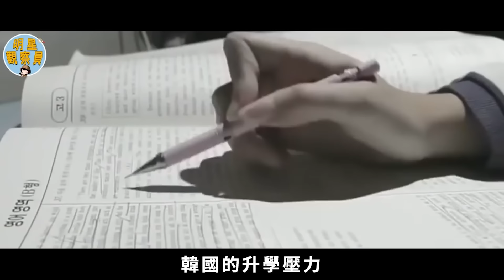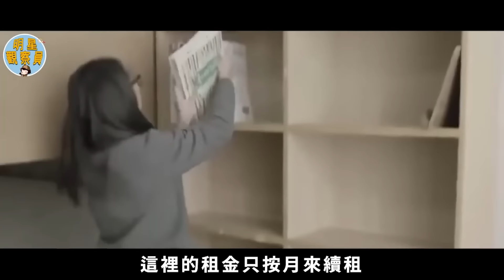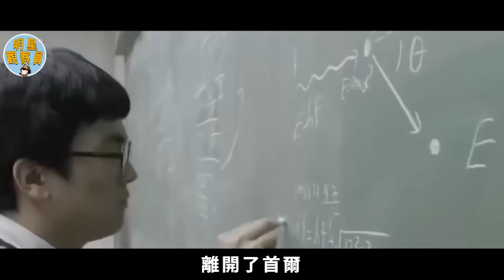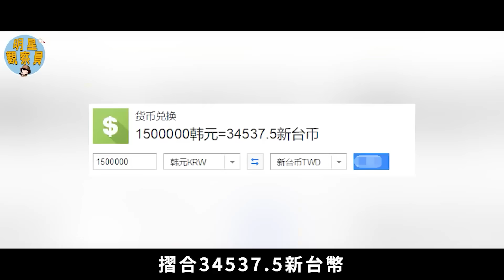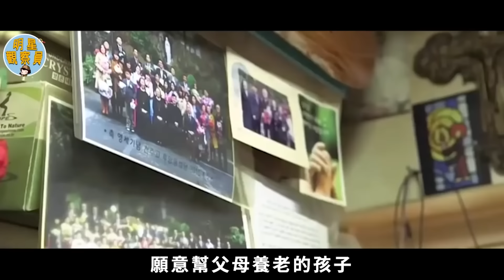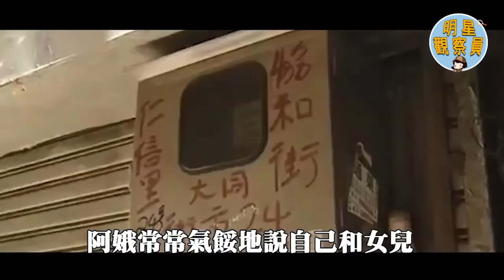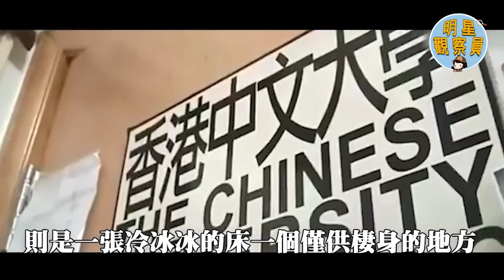韓國窮人的真實生活簡直顛覆你的想象！50人共用一個馬桶住在3.5平米的群租房，吃不起飯也要往家裡寄錢｜韓國窮人｜考試院｜明星觀察員